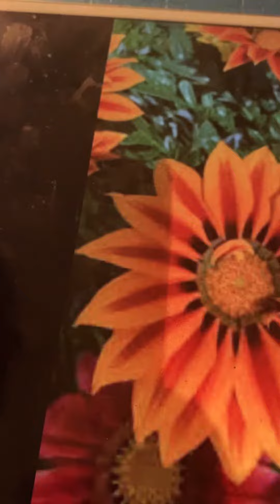In the light of the same old moon Peerless Quartet 1908